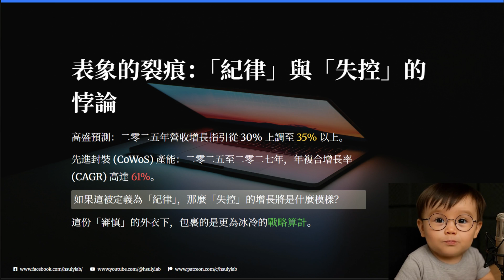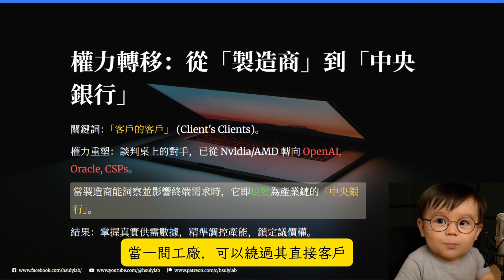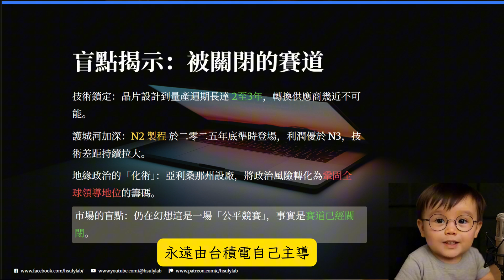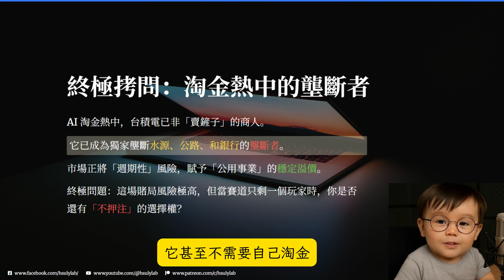魏哲家「客戶的客戶」徹底改寫AI權力結構，台積電不再是工廠，而是銀行 |徐立言 跨市博弈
當一間龍頭工廠不再談論對手，反而開始大談「紀律」時，你是否聞到了不尋常的氣味？

市場共識說：半導體就是週期股，22倍PE已是慷慨。
但如果這個共識，從一開始就是個騙局呢？

你以為的「紀律」，並非節制，而是「鐵腕」；
你以為的「審慎」，並非謙虛，而是精密的「算計」。

當魏哲家說出「客戶的客戶」時，這不是一句行話，而是權力轉移的宣言。台積電的談判桌對手，早已不是 Nvidia 或 AMD，而是 OpenAI、Microsoft 這些終極玩家。

當一間工廠能繞過客戶、直通終端市場決定產能時，它就不再是工廠。
它，是整個 AI 產業鏈的「中央銀行」。

我們將解構，為何你仍在使用舊地圖尋找新大陸，以及為何N-2製程、CoWoS產能，乃至亞利桑那設廠的地緣政治博弈，都指向一個冷酷的現實：

在這場 AI 淘金熱中，台積電壟斷了水源、公路與銀行。
當賽道上只剩一位玩家時，你作為旁觀者，是否真的擁有「不押注」的選擇權？

0:00 導言：龍頭的「紀律」宣言
0:12 市場共識：半導體＝週期股？
0:37 戳破表象：35%增長何來紀律？
1:07 權力轉移：「客戶的客戶」才是玩家
1:37 重新定義：從工廠到產業的「中央銀行」
1:57 盲點：你以為你還有選擇？
2:05 護城河：N-2製程的絕對壟斷
2:21 政治博弈：亞利桑那設廠的真正盤算
2:46 估值重估：週期股還是公用事業？
3:06 終極拷問：你還有不押注的選擇權嗎？

支持我們的分析洞見：
若果大家喜歡我們的資訊，請追蹤徐立言跨市博弈

我們Patreon每天都會更新關於美股市場及投資心理文章，大家參加18美元月費徐立言 - 跨市博弈分析計劃便可全部觀看，會員參加網址：

免責聲明：本頻道內容只是作為創作者個人的知識及經驗分享，所有內容概不構成任何理財建議。另外，創作者會盡力提供準確的資訊，惟不保證絕對無誤，請觀眾在接受訊息時，自行核實內容及評估，分析箇中風險，或尋求獨立專家意見。